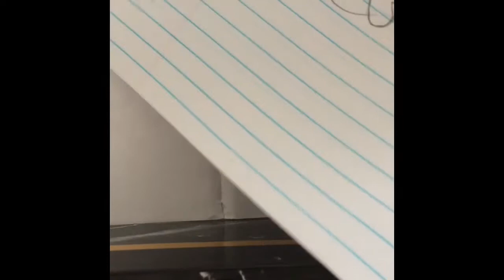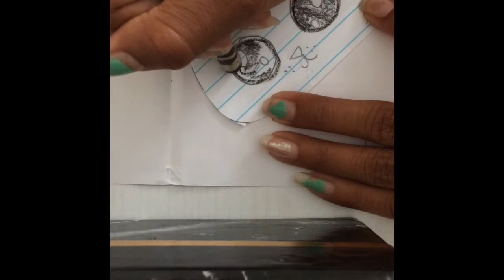3 color challenge and how to make a paper squishy